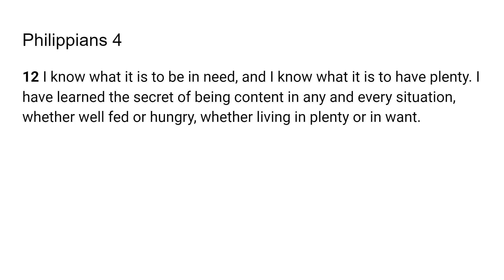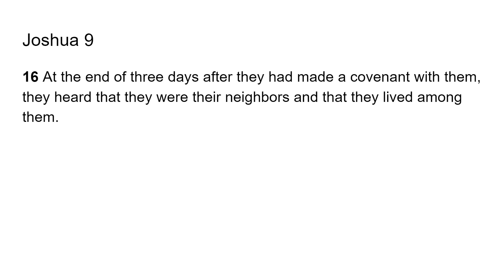How Flexible are you for Christ? - Go Tell Scripture from the Lord- Joshua 9:16; Philippians 4:13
The Lord very graciously gave me Joshua 9:16; Philippians 4:13. I feel that it is a great privilege and that God will give us revelation as we dig in and uncover the jewels and treasures of His word.. I pray it is a blessing to you as it was to me. I love you all and I am praying for the fulfillment of your destiny even as the road becomes more narrow in Jesus mighty name!